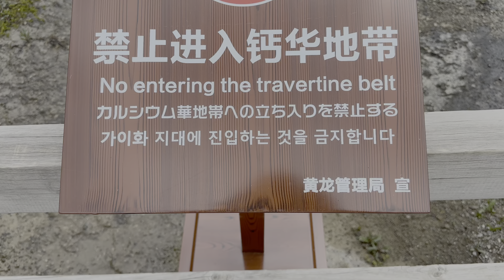黄龙九寨沟之旅 杜比视界 HDR Jiuzhaigou Valley Huang Long Tourist District, Sichuan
分享旅途